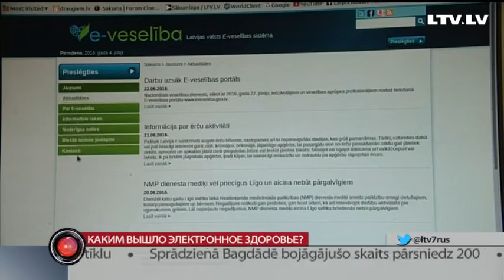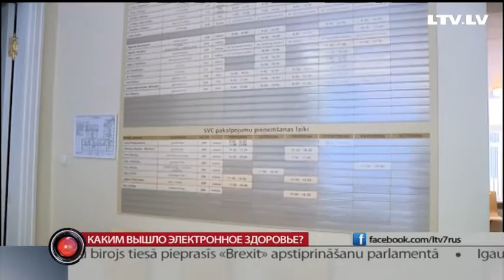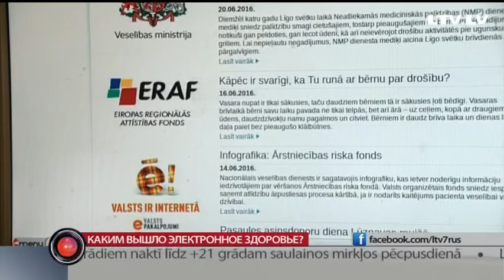Каким вышло электронное здоровье?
Портал э-веселиба вышел в свет. Портал, на который ушло 7 лет и около 15 миллионов евро. К осени домашняя страница заработает в полную силу, обещают в национальной службе здоровья.  Сергей Герасимов спросил у экспертов ай-ти индустрии, как они оценивают продукт.